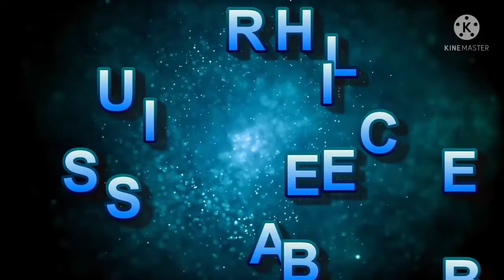Bus ,bus making project at home , science project , how to make bus at home ,small DC MOTOR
Machine Man ,
Science project ,
Childran ,
small house ,
Tractor ,
hut ,
jhopdi ,
bel gadi ,
block cart ,
trolly ,
trally ,
house building ,
farmer field ,
chota tractor video ,
project ,
decoration,
show peace,
tranding ,
best video ,
most viewed,
no.1,
tractor video,
ga ,
gamimng ,
mobile game ,
gaming video ,
train, indian railways,
toys video ,
trending, youtube video, channel,